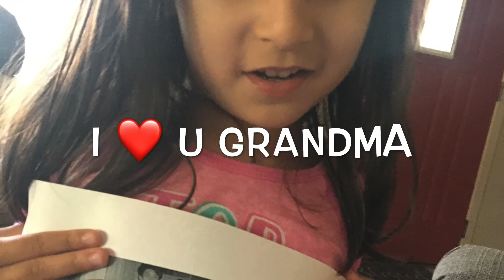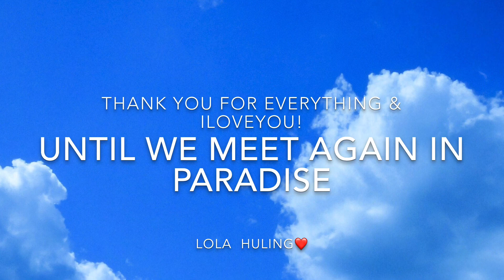In Memory of Our Beloved Grandmother Nanay Huling / Milagrosa-Lluisma tribe | AmberDrizella vlog